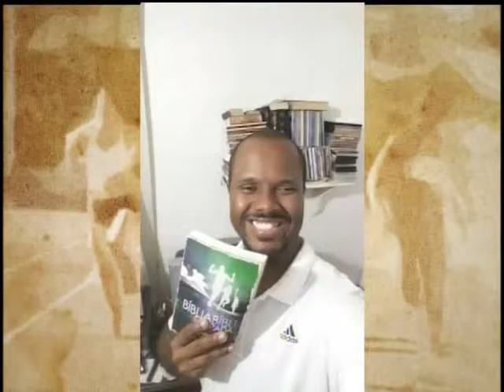Atletas no ar - (bloco 1 de 4) - 24-11-2015